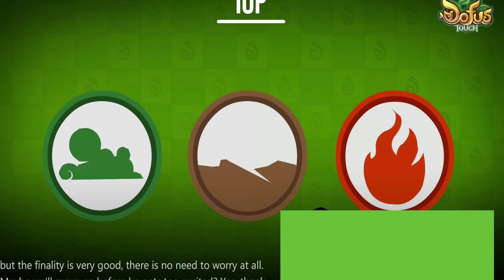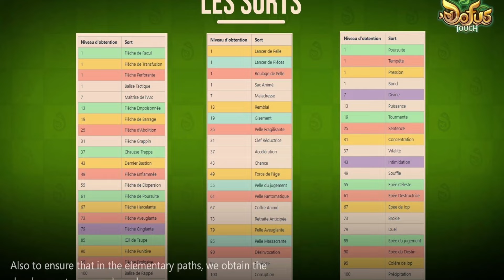Dofus Touch 1.62 - REFONTE IOP + Refonte Astrub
La Meilleure mise à jour 1.62 sur Dofus Touch est là, la Refonte du IOP et la Refonte d'Astrub et plein plus de chose que je vous dis des maintenant.

Sommaire :
0:00 Intro
0:36 - Nouveautés MAJ 1.62
7:30 - Refonte IOP
18:00 - Outro

Nouveautés MAJ 1.62 Dofus Touch (Refonte IOP + Refonte Astrub)